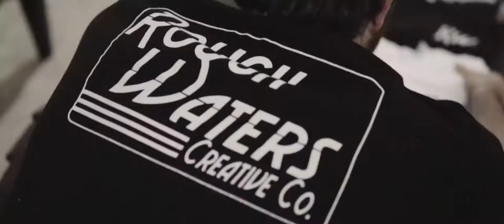Life Is Excellent [Rough Waters] - Roy Saucedo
Video I did for our big youth and young adult event called Exo Night!